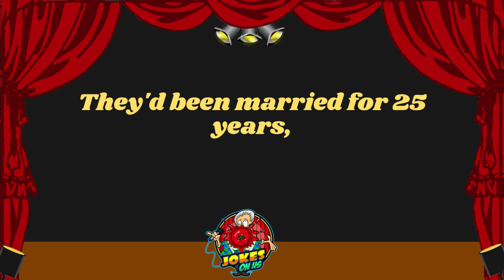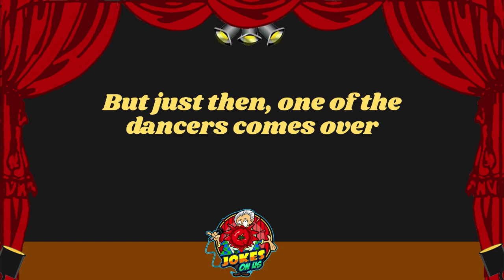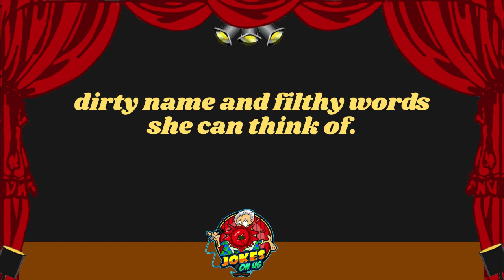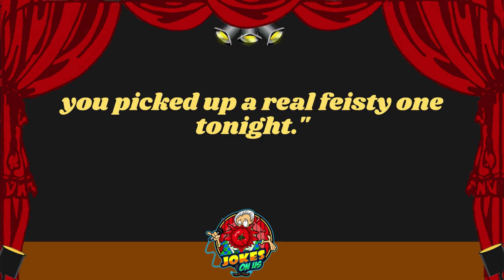Funny Joke: Happy 50th Jack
Does anybody like surprises? Be honest.

Jokes On Us is all about the funny. The ha ha ha. The LOL. The slightly snickering. The ROTFLMAO…we aren’t really sure what that means, actually. But, we got jokes! Lot and lots of jokes. Long form jokes, story jokes, sexy jokes, crude and rude jokes, stupid jokes, jokes that are so bad they will make you want to slap a stranger. One-liners, short jokes, and pretty much any other kind of joke you can think of - we got those too.

Why? Well, maybe we just weren’t hugged enough as children? Maybe in a digital world that has gotten incredibly angry and spiteful, we just want to give people a quick respite from the madness? Maybe we’re just bored out of our mother loving minds?! So, bring on the funny!

Thanks for taking the time to watch our jokes! We hope you laughed!! Or snorted, at least. We love you! I mean…not really…not all of you…maybe one or two of you….but, we appreciate the hell out of each and every one of you.